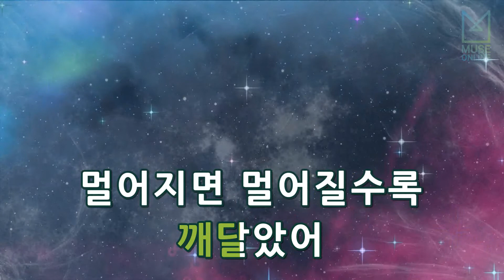[뮤즈온라인] 진영(B1A4) - 나 돌아가 (날 울리지마 겁쟁이 사자) (복면가왕)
진영(B1A4) - 나 돌아가 (날 울리지마 겁쟁이 사자) (복면가왕)

작사 : 박진영
작곡 : 박진영